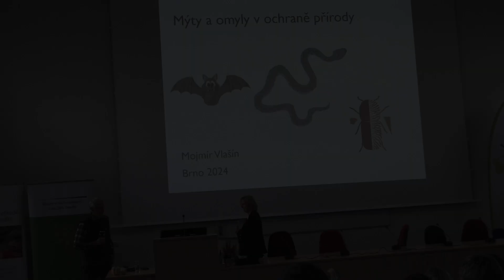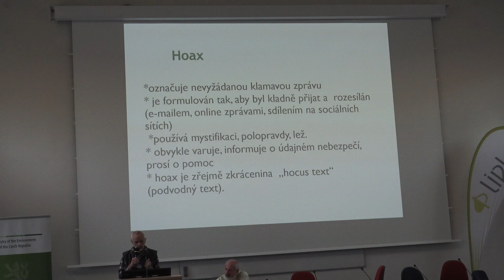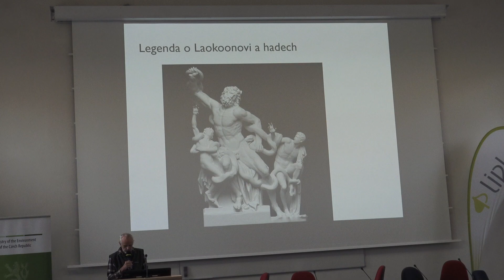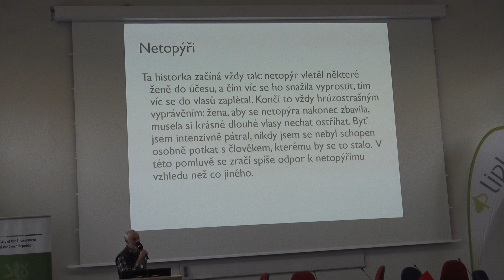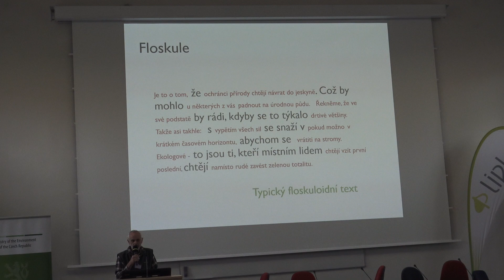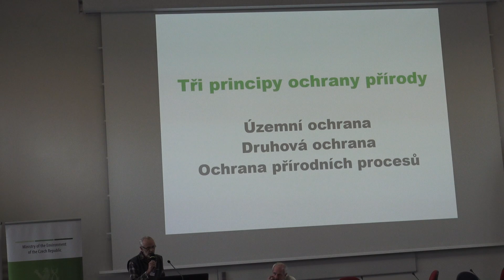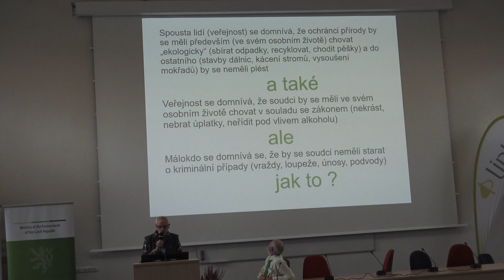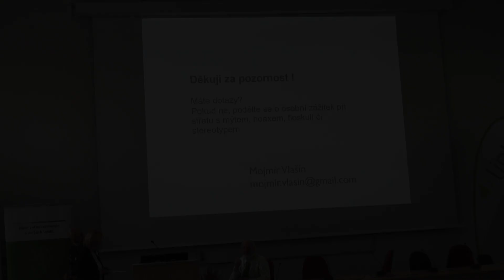Mojmír Vlašín: Mýty a omyly v ochraně přírody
Záznam příspěvku ze 7. Národní konference EVVO a environmentálního poradenství: LABYRINT KOMUNIKACE nejen O KLIMATICKÉ ZMĚNĚ.
3. října 2024
Akce se konala pod záštitou ministra životního prostředí Petra Hladíka.